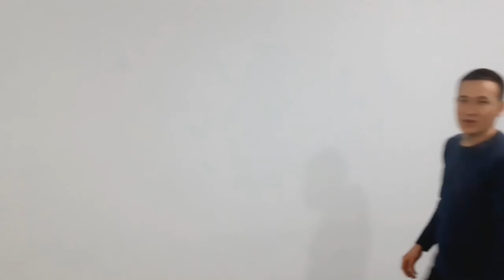Eldos Manalog -елдос маналог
Eldos manalog
moynaq tv kanalina qosilamiz like basamiz  koment qaldiramiz. oz pikir usinizlarinizdi  jazip qaldirsaniz boladi ..